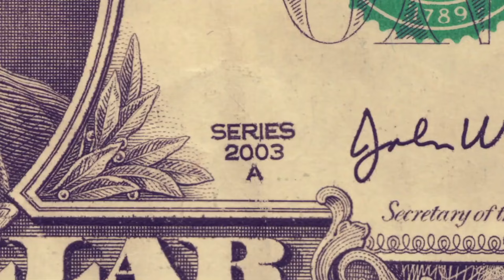Hip-Hop Network TV | Mortgages | TheHHN.tv | FREE SUBSCRIPTION! SEE BELOW.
The Hip-Hop Network Television
One Voice, One Platform
TheHHN.tv

1.GO TO TheHHN.tv
2.CLICK REGISTER or CLICK BECOME A CITIZEN
3.CLICK FREE CITIZENSHIP
Then start watching movies, live HipHop performances, music videos, podcast, comedy and more with your New Free Subscription.